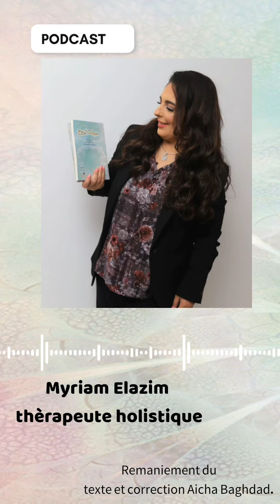Remaniement du texte et orrection Aicha Baghdad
مرحبا بالمنورات و المنورين
Bienvenue les lumières

Pour nous contacter de n'importe quel pays du monde via service clientèle de télégramme uniquement :

خدمة العملاء واتساب
Service clientèle WhatsApp

او الايميل ou via l'email

شكرا لثقتكم و لتواجدكم معنا

Merci pour votre confiance et votre présence
فريق أكاديمية مريم العازم
Équipe Myriam Elazim Academy

مريم العازم معالجة شمولية في علم الطاقة و النفس تبحث و تشتغل في هذا المجال أكثر من 16 سنة
قدمت مجموعة من الدورات و المحاضرات في دول أوروبا و المغرب. أنشأت أكاديمية مريم العازم المتواجدة ببروكسيل ببلجيكا و أكاديمية النور بمدينة الرباط المغرب
يمكنكم متابعة أكاديمية النور على :
_قناة اليوتيب: